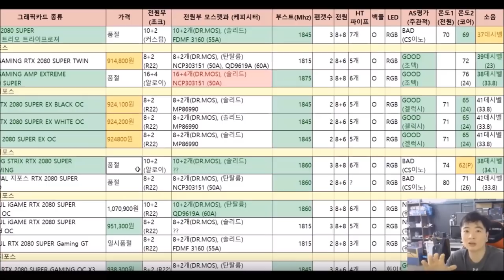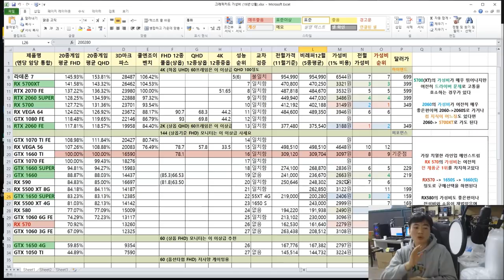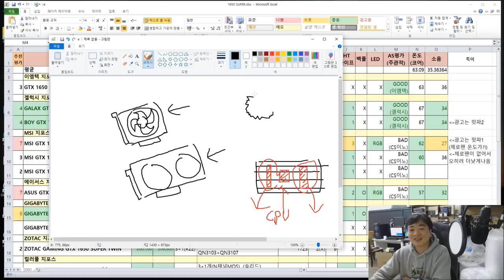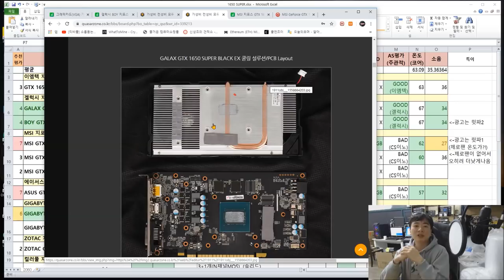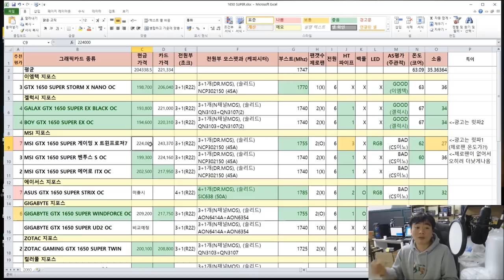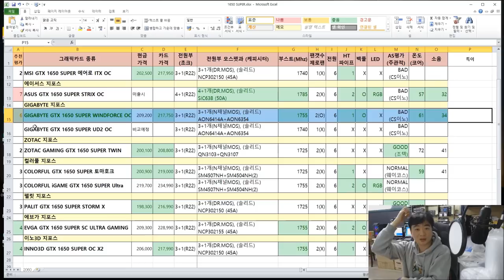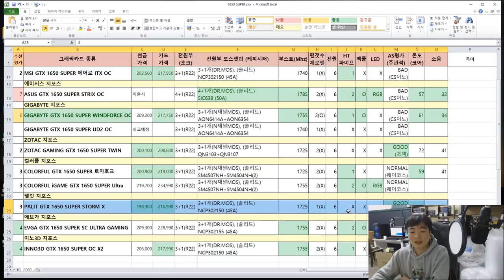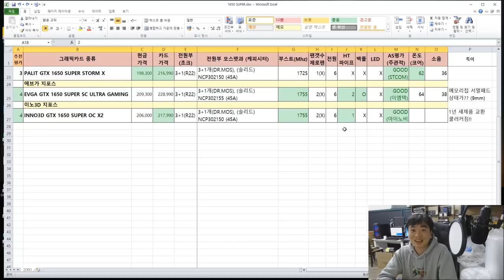표로 한눈에 보는 GTX 1650 슈퍼 품질 비교표 !! - 신성조 (가성비가 좋은 1650S 는 어느 제품일까?)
목차

07:22 이엠텍
08:41 원팬 제품이 투팬보다 코어온도가 착한이유?
12:14 겔럭시
15:43 MSI
20:58 에이서스(아수스)
22:34 기가바이트
24:09 조텍
26:08 컬러풀
28:00 펠릿
28:30 에브가
30:40 이노3D
31:20 바쁜분들을 위한 총평가